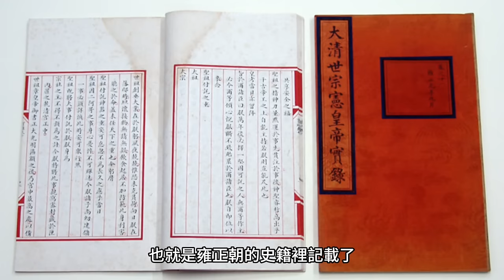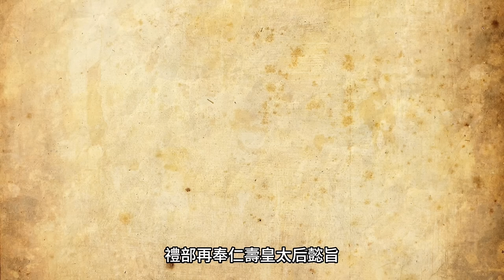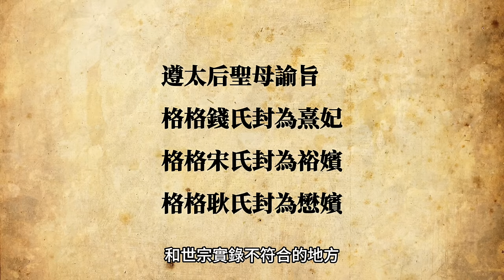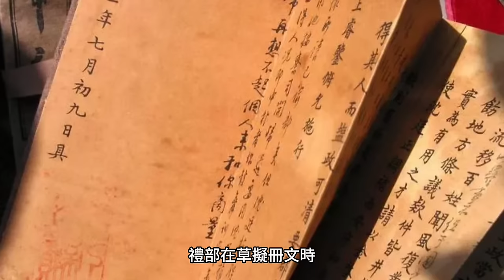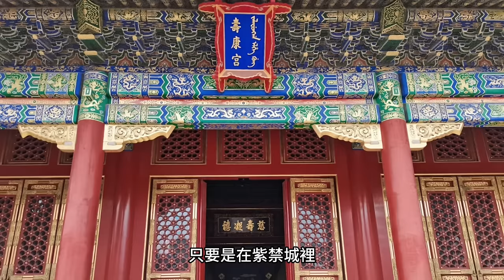甄嬛原型，從低下的雍正侍妾，成為清朝最享福的崇慶皇太后｜乾隆皇帝生母-鈕祜祿氏｜人生賈心星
雖然是鈕祜祿氏，卻是出身下白旗不起眼的旗人家庭
進了康熙四皇子胤禛藩邸成為低下的侍妾格格
因無微不至照顧病重雍親王，感動雍親王
並生下了她這輩子唯一的兒子，弘曆
這個兒子就是後來的乾隆皇帝

康熙去世後，皇四子胤禛繼位為雍正皇帝
鈕祜祿氏從低下的侍妾格格一躍成為熹妃
這當然不是雍正皇帝喜歡她
而是她的兒子弘曆成為秘密立儲的皇太子了
弘曆繼位為乾隆皇帝後
她憑藉這唯一的兒子成為大清最享福的太后了
一起來看看乾隆皇帝生母，崇慶皇太后的故事